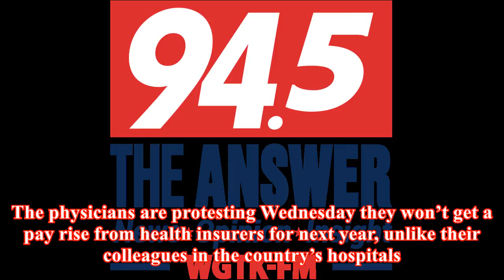Czech doctors strike for a day to pay, bureaucracy